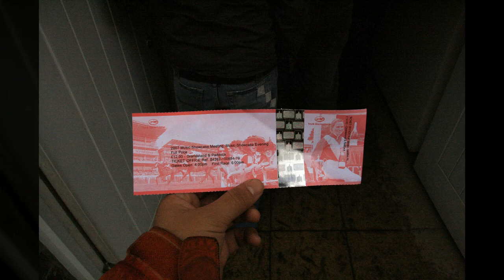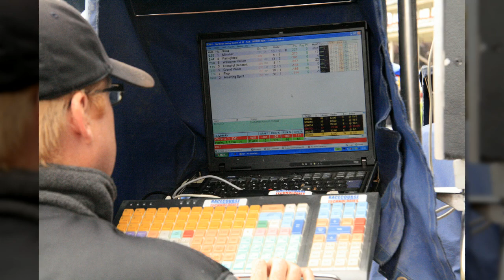영국 요크2